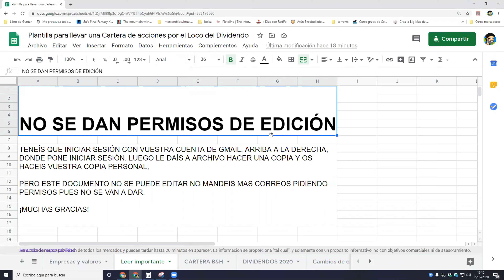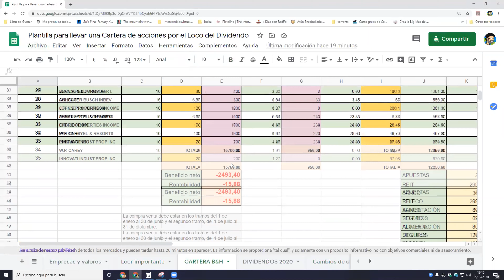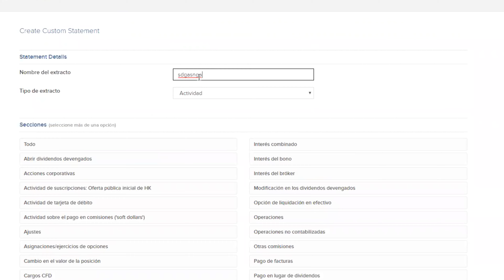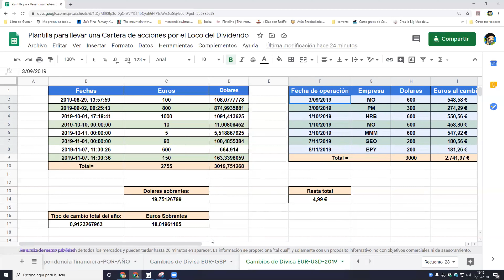Plantilla del Loco del Dividendo V2, hablamos de cambios de divisa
Explico como hacerlo con el cambio de divisa.